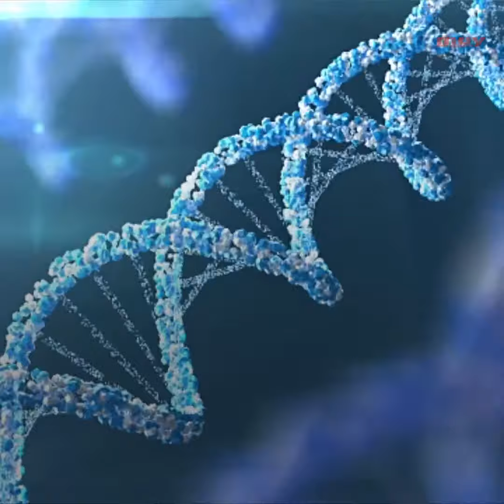Así te envejece la depresión